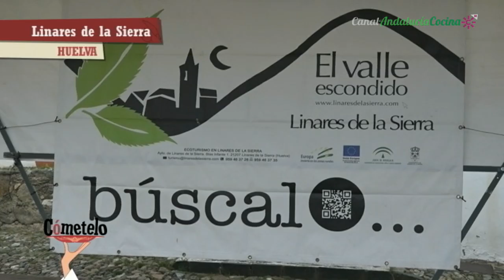Fiesta de la matanza. Linares de la Sierra, Huelva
La Matanza tradicional del cerdo en Linares de la Sierra está catalogada como Fiesta de Interés Etnográfico. Se trata de una jornada de matanza tradicional en la que descubriremos cómo se hace la matanza tradicional del cerdo ibérico y la elaboración de las chacinas. Además hay degustación del cocido tradicional amenizado con música y baile y, por la noche, parrilla de carne ibérica a la brasa.
La Asociación de mujeres "Flor de Lino" aprovecha esta ocasión para recaudar dinero y poder seguir con sus actividades formativas, lúdicas y de concienciación social dirigidas a las mujeres.

Asociación de Mujeres "Flor de Lino", Linares de la Sierra
21341 Linares de la Sierra, C/ Calar, 1
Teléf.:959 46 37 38